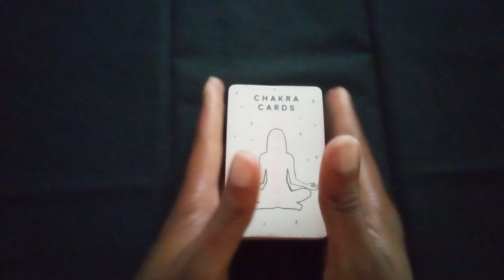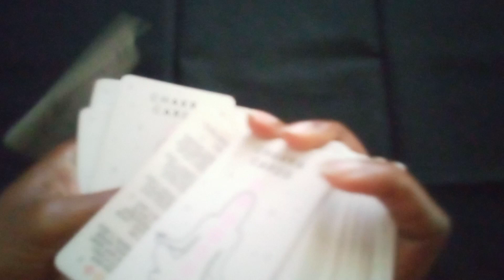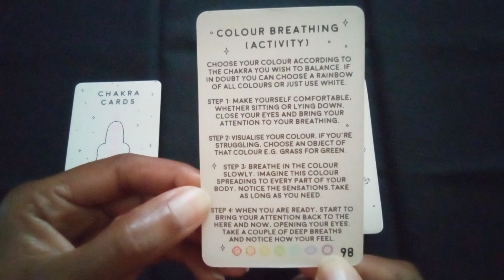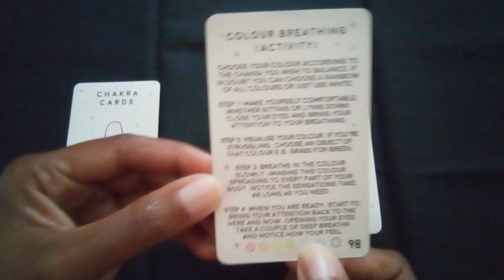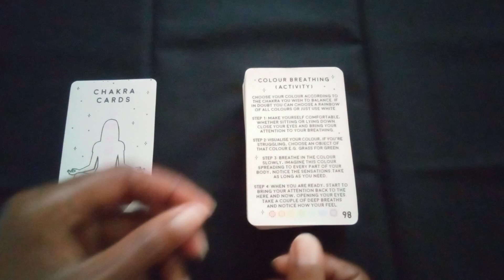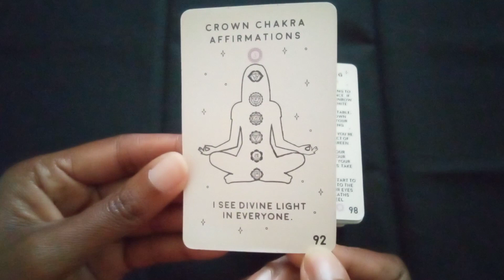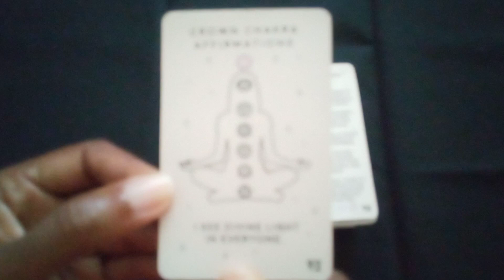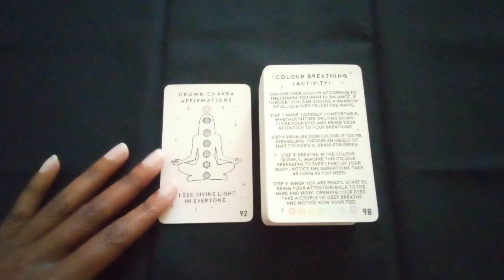2022 Daily Chakra energy - November 1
Happy November!!!🍁🍂🏈🌾🌤️🦃